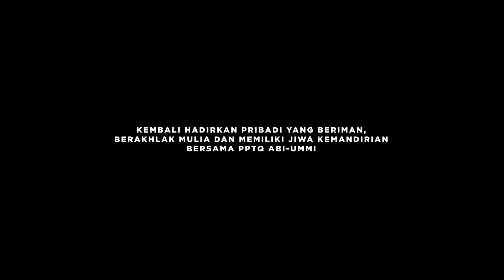DAY 3 Mastas & Masta'ari 2022 | HIGHLIGHT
MASTAS DAY 3

Alhamdulillah telah terlaksana Mastas (Masa Ta'aruf Siswa) SMPTQ & SMATQ Abi-Ummi Tahun Ajaran 2022/2023.
Agenda dihari ketiga yaitu motivasi oleh ummi Hartyastuti, abi Sugianto dan ustadz Mahbub Hanafi.
dan dilanjutkan materi Fiqih dan Adab.

MASTAS & MASTA'ARI 2022
"Antara Aku dan 1001 Cerita"
Kembali hadirkan pribadi yang beriman, berakhlak mulia, dan memiliki jiwa kemandirian bersama PPTQ Abi-Ummi.